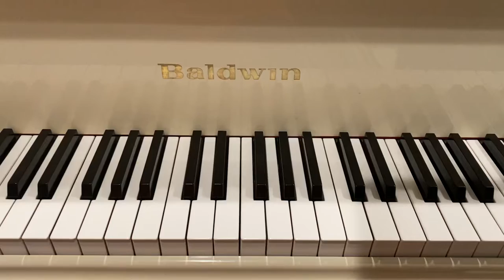Jon George - Gazelle Prancing - from A Day in the Jungle